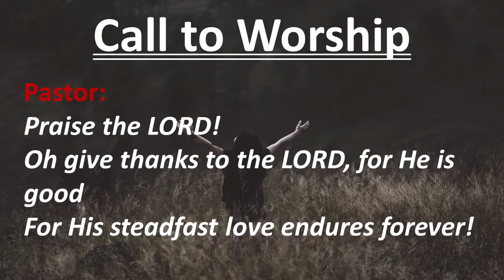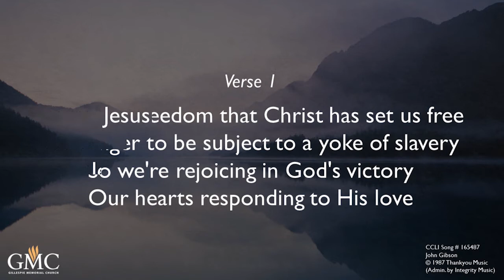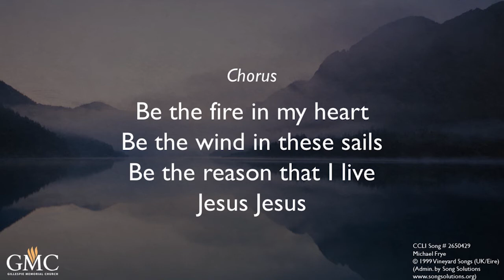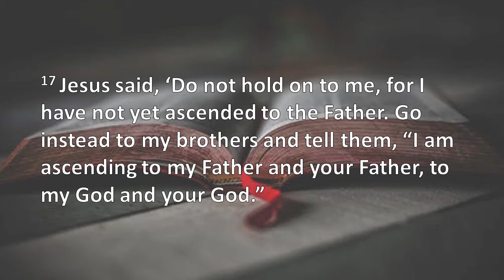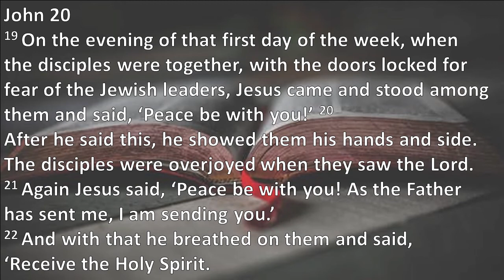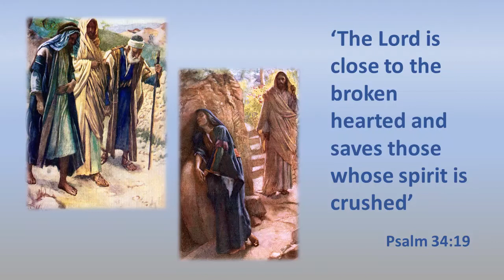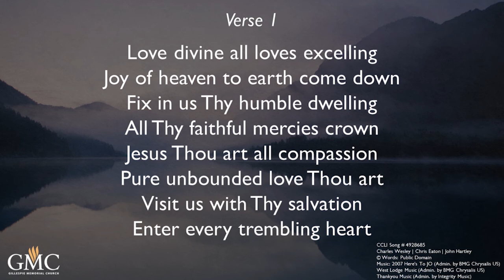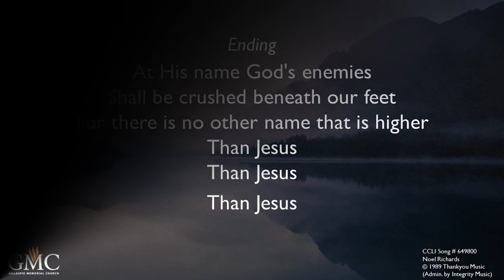GMC Sunday Worship 26 April 2020 - Gillespie Memorial Church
Christian service led by the Rev. Mike Weaver, minister of GMC
All hymns / songs used with permission, under Church Copyright Licence no.74633; Streaming Licence no.319613
CLA Church Licence B 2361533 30/09/2020
PRS for Music Church Licence B 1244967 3